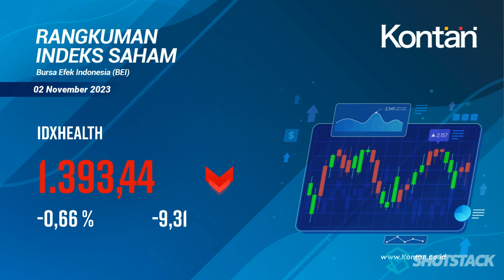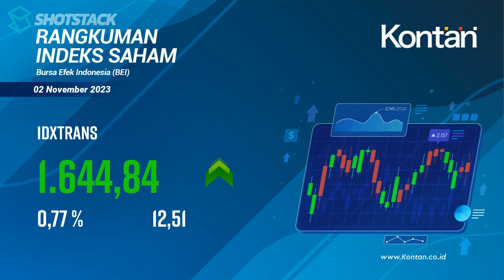IHSG HARI INI NAIK 108,97 POIN (1,64%), INI RANGKUMAN INDEKS SAHAM DI BEI (02 November 2023)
RANGKUMAN INDEKS SAHAM di BEI (02 November 2023): IHSG naik 108,97 poin (1,64%), LQ45 naik 26,96 poin (2,37%), KOMPAS100 naik 21,77 poin (2,03%).